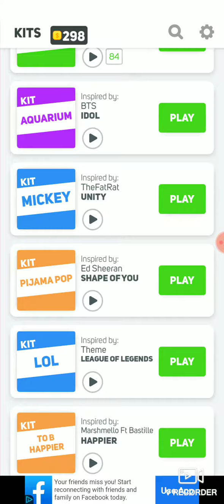NEW INDOOR VID (INFINITE TILES!!!!!)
Created by lex halliday